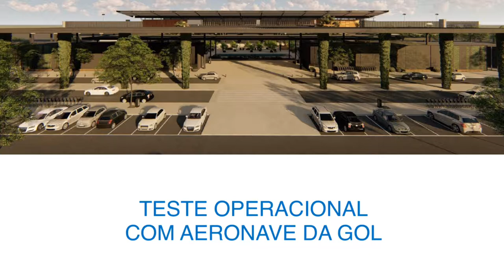ORAT - Teste Operacional com Aeronaves da Gol | Floripa Airport | Agosto 2019 | Imagens Aéreas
Teste operacional com aeronaves da Gol, realizado no novo Terminal de Passageiros do Aeroporto Internacional de Florianópolis - Floripa Airport.

Música